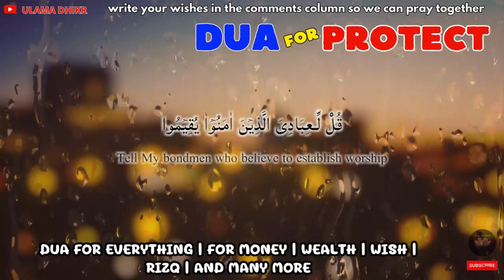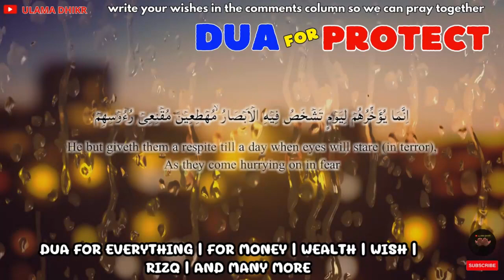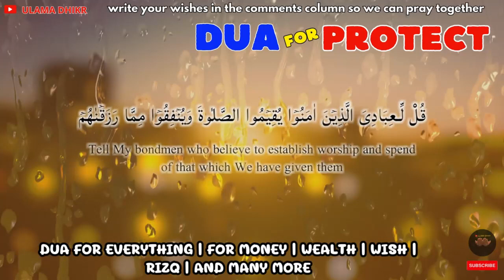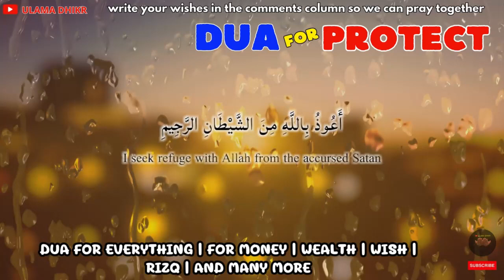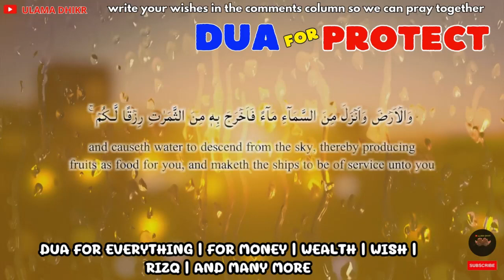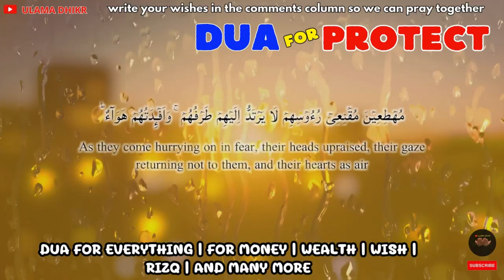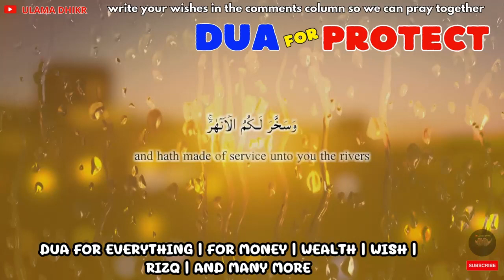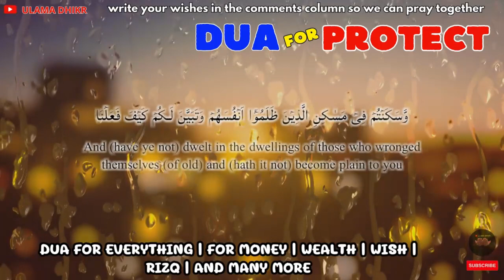IF YOU SAY IN THE MONTH OF RAMADHAN, ALLAH WILL PROTECT FROM ANYTHING, AND BLESS YOUR WISHES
Original Sound By    @UlamaDhikr
Editor : Lukman Aji Pratama, S.H.
Footage : Original